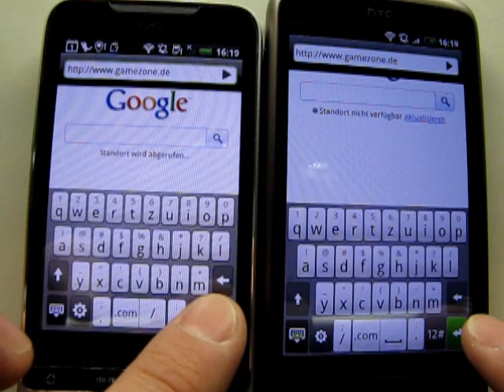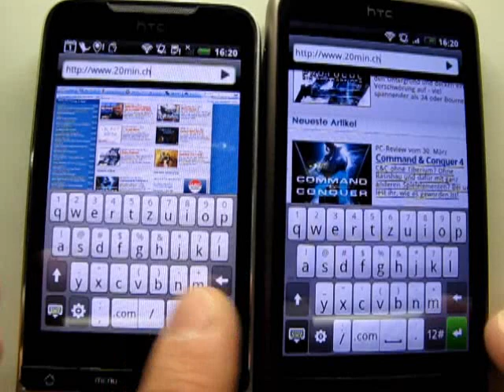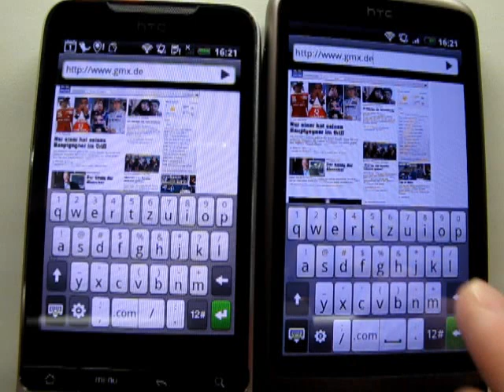HTC Desire - Website Ladezeiten im Vergleich mit dem HTC Legend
In diesem Video zeige ich euch den Unterschied zwischen den Websiteladezeiten des HTC Legend und des HTC Desire. Wie man sieht, ist das HTC Desire doch einiges schneller und eignet sich besser fürs Surfen im Internet.

Mehr Infos zum HTC Desire gibt's im Forum bei PocketPC wo ihr auch eure Fragen zum Gerät stellen könnt.